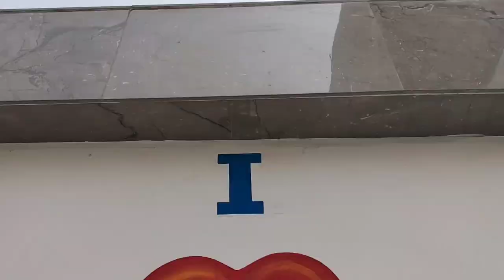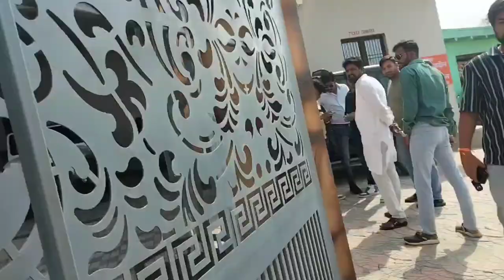pool party//RR watar park vlog 2024// vlogger meet up ❤️aligarh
hy guess walcome my new vlog aj hum aligarh me new water park khula h waha jane wale h kubh injoy krenge or pura vlog shoot krenge to chlte or vlog ko and tak dekhna ❤️♥️.
m.